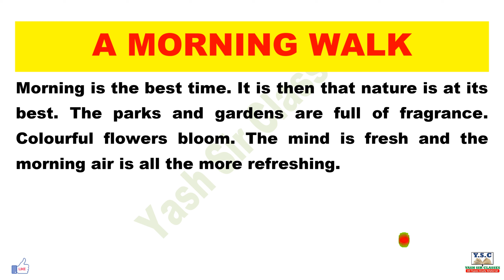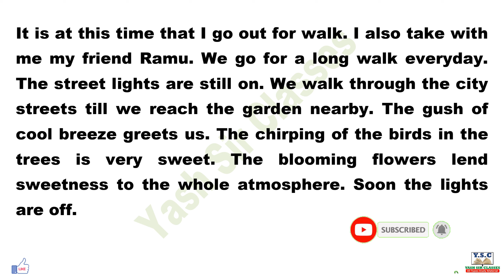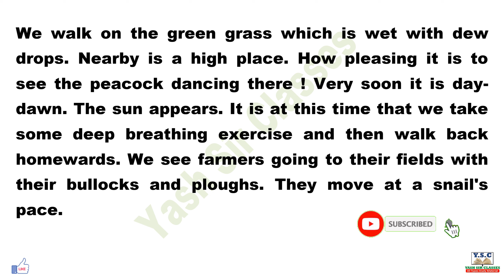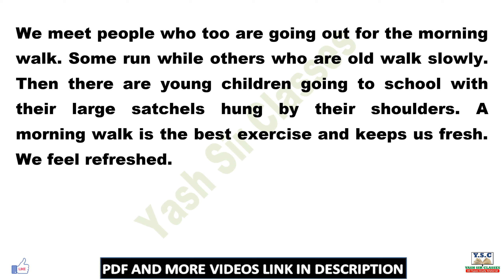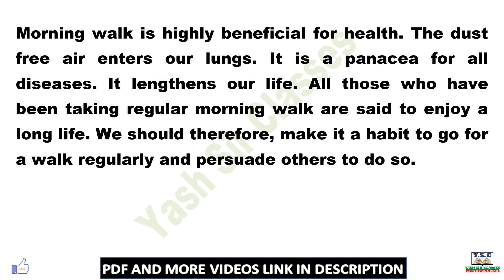A Morning Walk Paragraph in English | The Importance of A Morning Walk | Essay on A Morning Walk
A Morning Walk Paragraph in English | The Importance of A Morning Walk | Few Line Essay on visit to A Morning Walk Paragraph

PDF Please Wait….

There was a very good response in our last video.
You like the video, share it to your friends too, thanks guys for your support.
Many thanks to all of you for your support.

essay in English visit to A Morning Walk Paragraph,
A visit to A Morning Walk new article in English ,
A visit to A Morning Walk speech in English ,
Essay About A visit to A Morning Walk ,
essay in english about visit to a museum,
essay writing in English visit to A Morning Walk Paragraph,
essay writing in english about visit to A Morning Walk Paragraph,
A visit to A Morning Walk essay in english,
few line on to A Morning Walk Paragraph,
important of visit to A Morning Walk Paragraph,
A visit to A Morning Walk par  nibandh in english,

Yash sir classes,
Yashsirclasses,
essay in english,
nibandh in english,
essay in english for all exam,
essay in english for all class,
nibandh in englishsabikeliye,
new article in english,